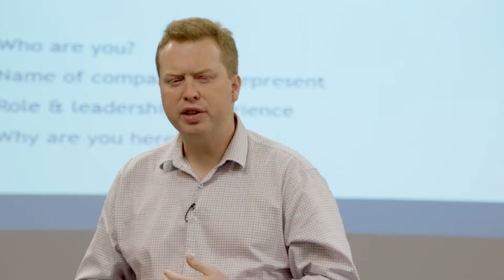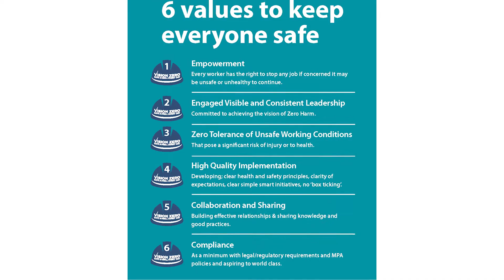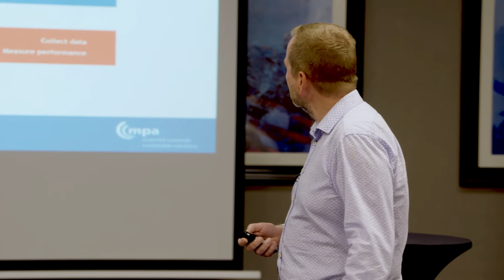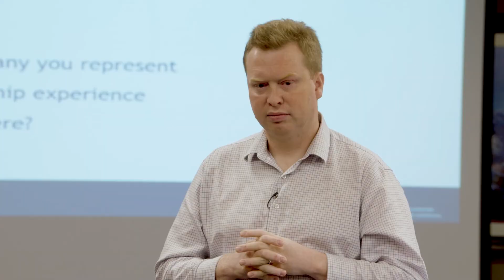Feature - Safer & Healthier by Leadership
MPA and British Precast Health and Safety Awards 2021